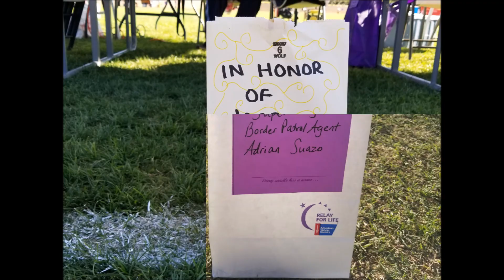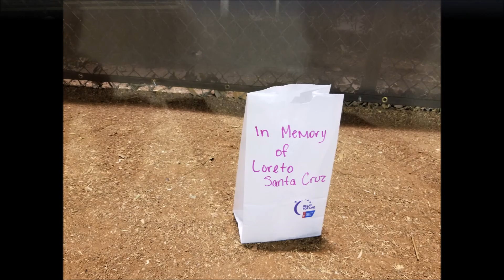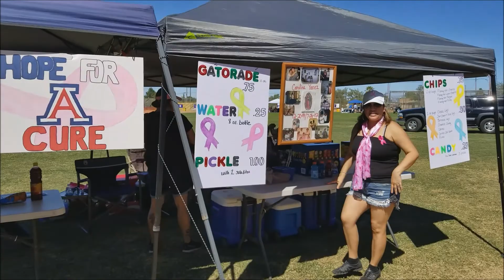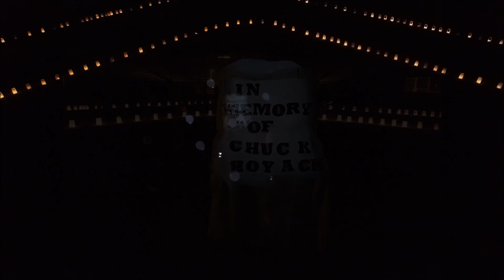Relay For Life 2017 Douglas, Arizona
This is the Relay For Life 2017 in Douglas, Arizona.

This year's relay was dedicated to the memory of Chuck Hoyack (RIP), longtime supporter of the Relay.

Thank you very much to the good people of this town for supporting the event. GOD bless you all...

Song: See You Again (Demo without Wiz Khalifa)
Artist: Charlie Puth

Aerial footage : DJI Phantom 4 Professional+